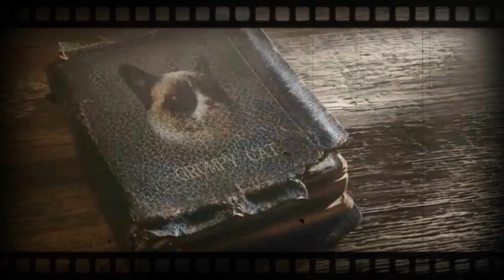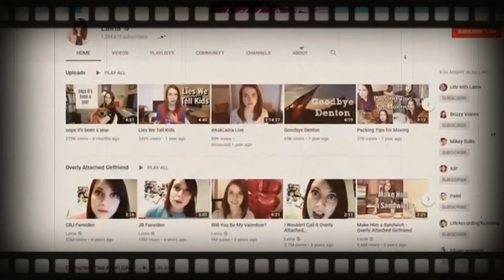KAKO LjUDSKA BARBIKA IZGLEDA 7 GODINA NAKON VRHUNCA SVOJE POPULARNOSTI?